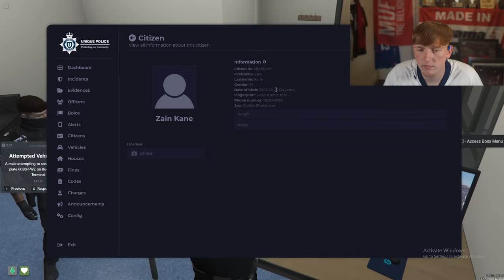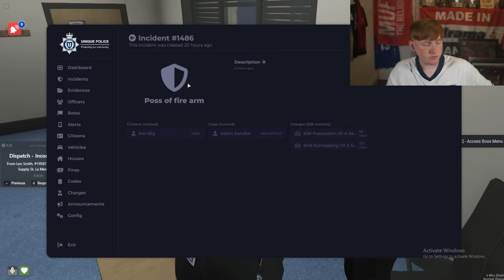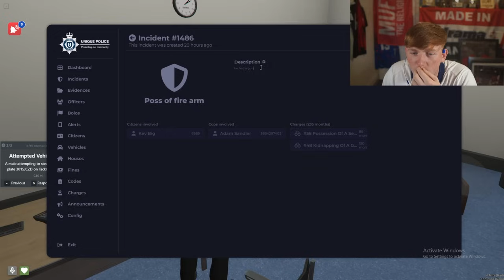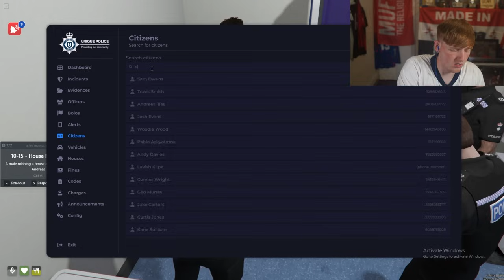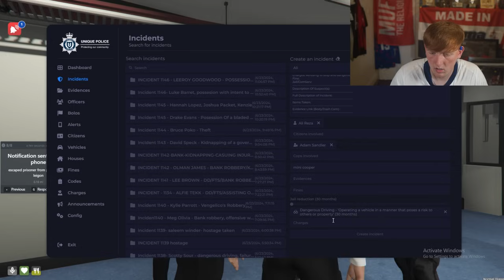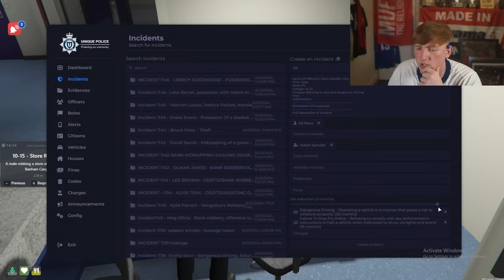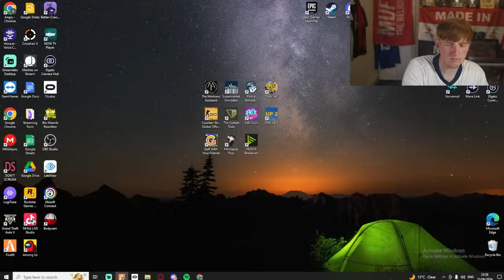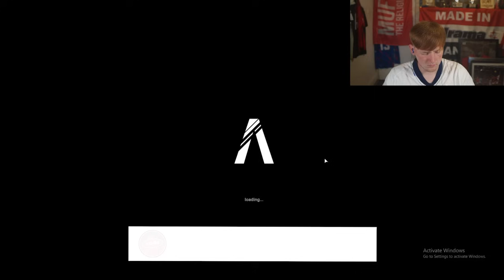My First PROMOTION! (Unique RP Full VOD)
Police GTA RP On Unique RP Episode 5!

SOCIALS ↓↓↓↓↓↓↓↓↓↓↓↓↓↓↓
Main Channel: @angryginge13
2nd YouTube Channel: @MoreGinge
3rd YouTube Channel: @GingePlus